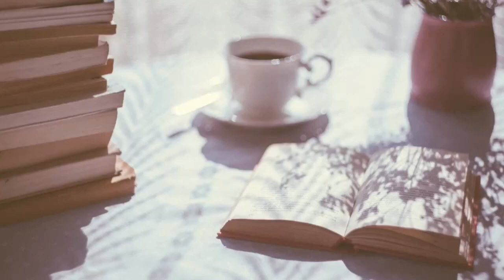My Book Buying Addiction | I Am NOT the Perfect Booktuber! {Booktube Consumerism}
READ MEEE!
Merry Christmas my lovelies! We've hit 6K! So exciting! Thank you all so much!  If you're not already, I encourage you-yes, you reading this!-to become a part of the OchFam! We lit overr herreee🔥. Also, I hope everyone is having a joyful, happy, peaceful and calm holiday! If you're not, just know that you're not alone and I'm sending you sooo much love, light, prayers and well wishes during this very difficult time for so many every year! It's OK to NOT be OK and I stand with you, I support you and I love you. Stay strong and please get the help and the support that you need. If you are having a happy holiday, perhaps even one of the happiest of your life, just know that I celebrate with you and that I couldn't be happier for you! I rejoice in your happiness! I love you all!

Romans 12:15-20 New Living Translation (NLT)
Be happy with those who are happy, and weep with those who weep. Live in harmony with each other. Don’t be too proud to enjoy the company of ordinary people. And don’t think you know it all! Never pay back evil with more evil. Do things in such a way that everyone can see you are honorable. Do all that you can to live in peace with everyone.

Isaiah 9:6-7 New King James Version (NKJV)
And the government will be upon His shoulder.
Of the increase of His government and peace
Upon the throne of David and over His kingdom,
To order it and establish it with judgment and justice
From that time forward, even forever.
The zeal of the Lord of hosts will perform this.

Substance Abuse and Mental Health Services Administration (SAMHSA) : 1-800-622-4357

|| ABOUT ME ||